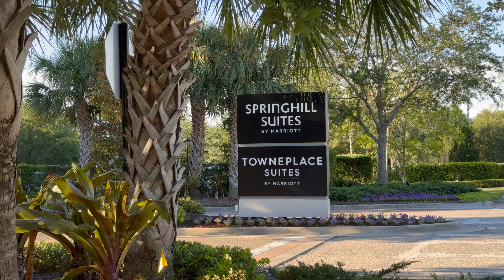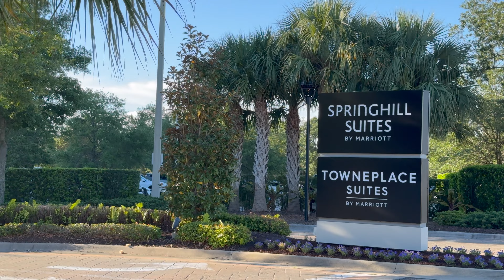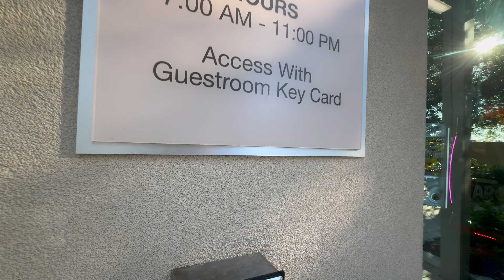Springhill Suites Flamingo Crossing Orlando Full Review 4K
We checked out Springhill Suites by Marriott at Flamingo Crossings recently and wanted to share another Hotel/Resort experience with you! What did we give this hotel a final rating of? You'll have to watch and see what we think of this property just outside of Disney World.

Have you checked out our newest Family Channel? Check it out here - @TheNeverlandersBSides

Gear we have used in our uploads…

iPhone 12 Max / iPhone 13 Max / iPhone 15 ProMax
Canon G7 Mark II
GoPro HERO10 Black
DJI Osmo Mobile 6
Rode VideoMic

Hey Everyone! Thank you so much for being part of The Neverlander Family. Our content has evolved over the years to bring you raw and (in most cases) unfiltered content. We love being true to who we are as a family and present exactly that type of content to you. Join us as we adventure from place to place. From our monthly visits to Walt Disney World, to our drives across the country visiting our old home state of California, we take you along to view and enjoy the sights and sounds of places we absolutely love! Being true to our desire to bring you honest reviews of hotels and resorts we’ve stayed at, we give you the good and the bad ensuring you have as much knowledge about the places you consider visiting on your vacations or holidays! We love to include all things when visiting locations, which means lots of footage of rides and other fun things we get to partake in. Make sure you drop us a quick “hello” if you’re new to the channel as we love to engage with everyone!

T